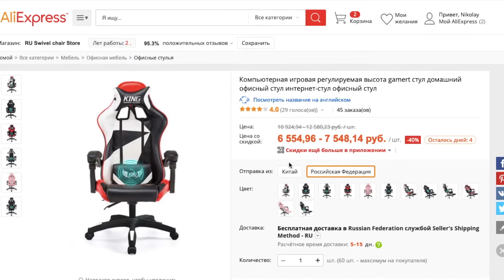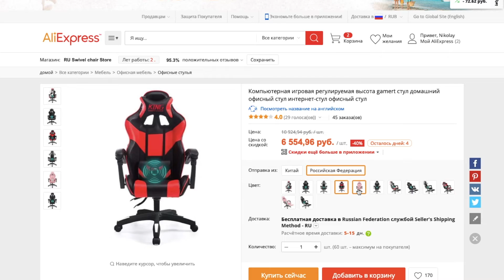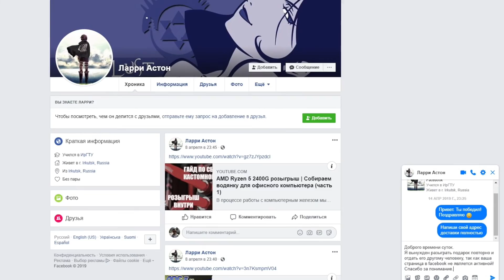Обзор бюджетного игрового кресла | Розыгрыш 2 подарков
Друзья, в этом видео-обзоре вы увидите недорогое геймерское кресло с AliExpress, которое может позволить купить себе каждый!

Условия розыгрыша:
2) Быть подписанным на мой YouTube канал «СПРОСИ КОЛЯНА», если этого еще не сделали, то дерзайте
4) Написать любой комментарий с ссылкой на репост.
Итоги розыгрыша я подведу 15 мая.